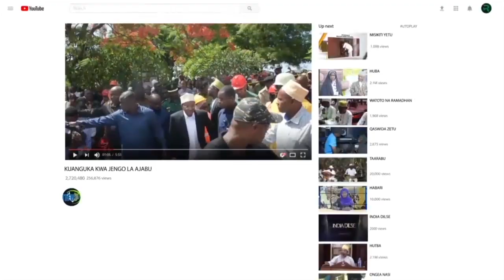NDANI YA DAKIKA(21)BARAZANI HAKUJAPOA TAARIFA YA UTEKELEZAJI YA MAAGIZO YA KAMATI YAWAKILISHWA